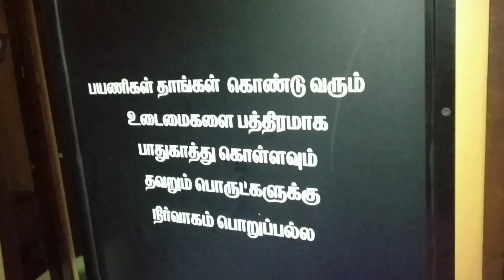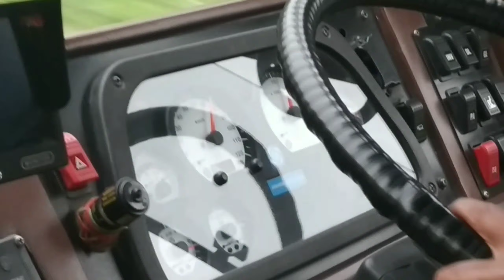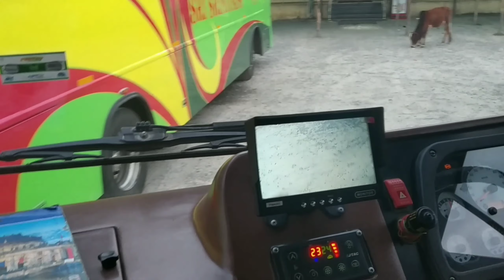Raahath transport | Mayiladuthurai to Chennai | A/c sleeper | Bus Vlog | Tamil Review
Raahath transport
A/c sleeper
Mayiladuturai to Chennai
Ticket rate : Rs.500